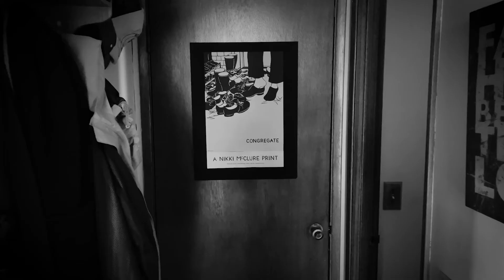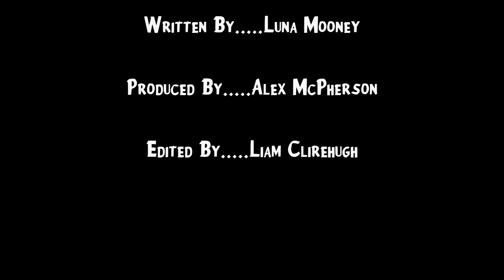2021 Student Show Film - 'The Drip', by Eros Faulk, Luna Mooney, Liam Clirehugh, Alex McPherson.